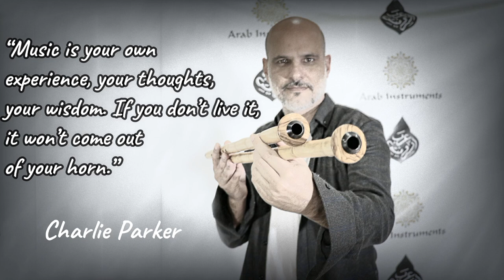My Secret Premium Turkish Ney Revealed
Ney Player: Niri Sadeh